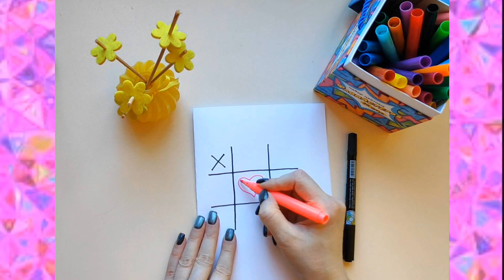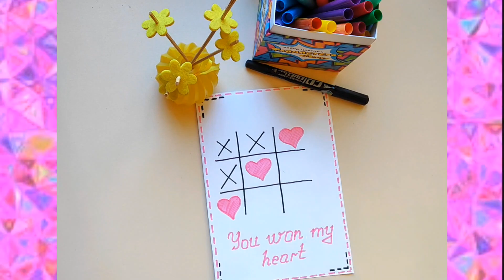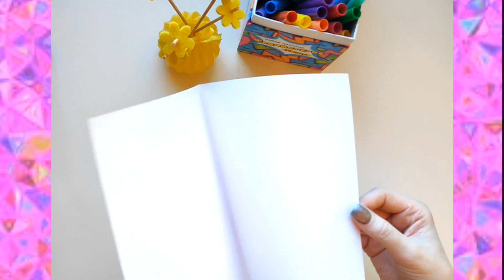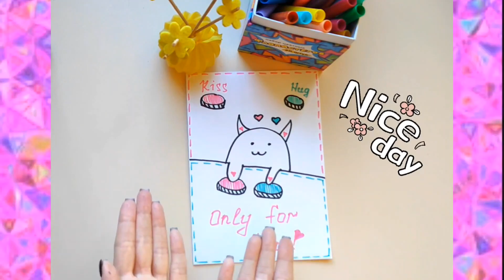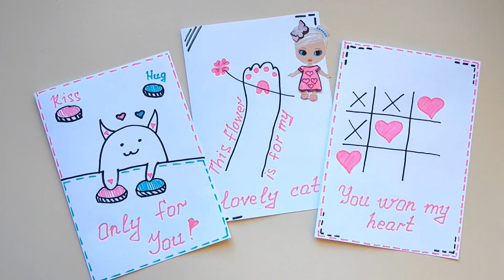💛Tutorial-ASMR💜3 ideas for Valentine's day cards💛Krasaeva Paper 💜 데이 카드에 대한 아이디어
💛Let's watch tutorial how to create cute cards for Valentine's day for your loved one❤️
I have 3 ideas for you❤️❤️❤️

✨💛💜✨Do you want to create the same? You should:
I will send you my personal templates😘

💛Stay here and let's make cute interesting paper world together!
💜With love, Krasaeva Paper DIY😘

All music on this channel is not to be used without permission. It's protected by YouTube Copyright law.